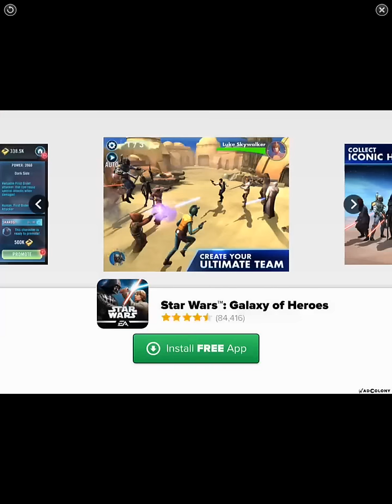Tap Tap Trillionaire Gameplay iOS / Android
Tap Tap Trillionaire by PIXIO (iOS/Android)
Featured on TouchArcade's Top 10 Hot Games (Free) !
Featured on US, UK and 93 other countries on the App Store's Best New Games!

ONCE UPON A TIME there was a person. It was you. You asked yourself, "How can I make more coins???"

A voice came from above, "Keep Tapping."

You woke up, it was your boss…

You went home that night, thinking that instead of tapping for someone else, why shouldn’t you be tapping for yourself?…

This amazing 8-bit pixelated, nostalgia driven, frenzy tappin’, frantic investment firm simulator is the best way you should be making that coin for yourself.

"Mind Blown" - Jayg2015

"Enjoying the game so far. It's like kairosoft graphics meets Bitcoin billionaire. With a stock trading aspect for extra money. And you get to tap!!"- Hoot3000

In Tap Tap Trillionaire, you can:

- Hire and fire your traders!
- … Or collect them!
- Buy Low, Sell High!
- … Or have your traders do it for you!
- Decorate your office with… STUFF!
- … Or move to a Castle!
- AND MAKE 1 TRILLION COINS because of reasons.

SO DOWNLOAD IT RIGHT NOW!!!

DOWNLOAD